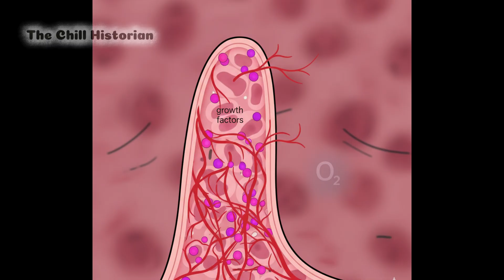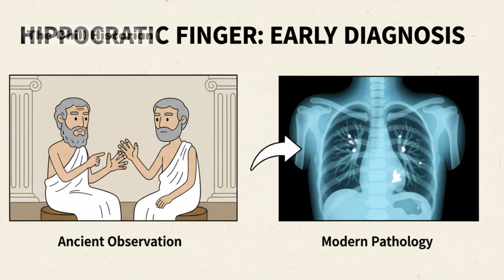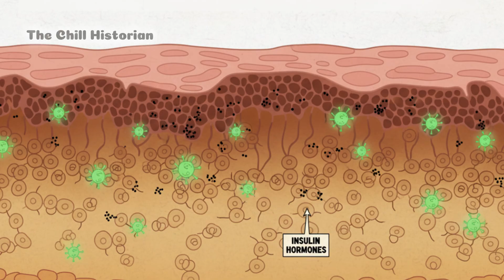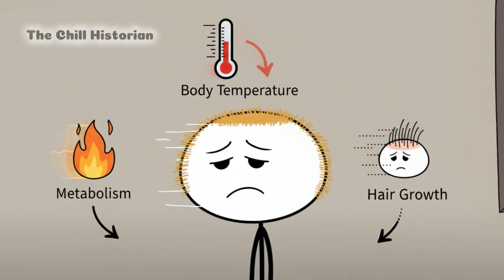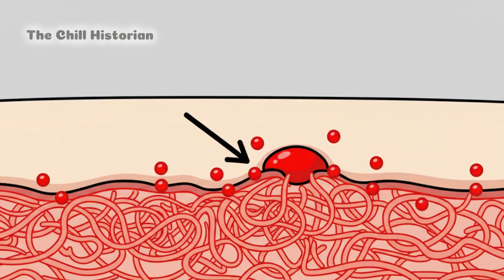Small Body Changes That Secretly Reveal Big Health Problems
00:01 The Dark Line on Your Nail
00:57 The Sweet Smell of Death
01:42 The Butterfly on Your Face
02:26 The White Rings in Your Eyes
03:14 Clubbed Fingers — The Silent Signal
04:06 The Yellow Tint That Speaks of Poison
04:55 The Dark Patch on Your Neck That Won’t Wash Off
05:50 The Trembling Hands
06:39 The Losing of Eyebrows
07:24 The Tiny Red Dots That Never Fade
08:23 The Tingling Toes That Speak of Damage

Your body never stays silent — it whispers, it warns, it pleads.
But most of us don’t listen until it’s too late.
From strange nail lines to dark neck patches, these are the tiny signs your body uses to signal big problems.

In this video, we’ll uncover 10 subtle, often-ignored body signs that could reveal life-threatening conditions — from diabetes and heart disease to thyroid issues and even cancer.
Don’t scroll past this one — the information inside could literally save your life.

🩺 Learn how to decode your body’s hidden messages before it’s too late.
⚠️ Watch until the end — some of these signs are disturbingly common.

If you find this useful, share it. Someone you know might need it more than you think.